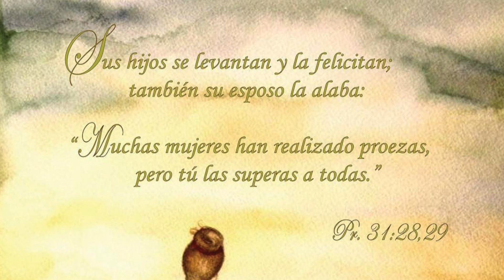Madres solo hay una, Felicidades Fronterizas